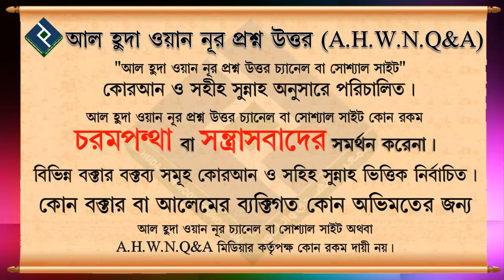টাকা পয়সা দিয়ে অন্য কাউকে দিয়ে কোরআন পড়ানো এবং মিলাদ পড়ানো কতটুকু শরীয়ত সম্মত..শায়খ মুকাররম বিন মুহস